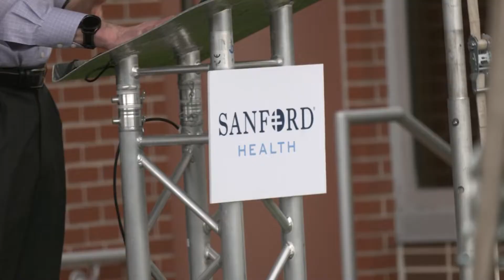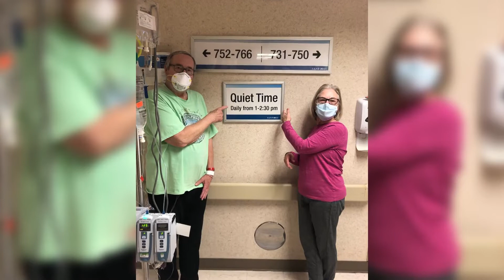Bone Marrow and Stem Cell Transplant Program Going Strong One Year Later | Sanford Health News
Chemotherapy can severely damage bone marrow in blood cancer patients. With autologous transplants, patients are their own bone marrow donors.

The latest transplant patient, Donald Peterson of Bismarck, is recovering from a successful autologous bone marrow transplant procedure.

The Sanford Roger Maris Cancer Center in Fargo, ND, has the state's first and only bone marrow transplant program.